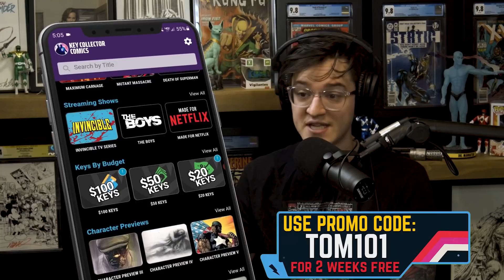Comic Speculation Deep Dive Into the "MOON KNIGHT" Trailer | Atlantis Found!? 🤯 MAJOR Implications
Moon Knight is blowing up everywhere these days due to the new Disney Plus trailer! Nick from Key Collector is here with Tom to take a deep dive into the trailer and see which books might be hinted at in these frames. Easter Eggs galore from Doctor Doom to Sub Mariner to Arthur Harrow, which of these nuggets of information will pay off in the end?

(US ONLY)

⚠️Send Comic Karma:
Tom Garcia